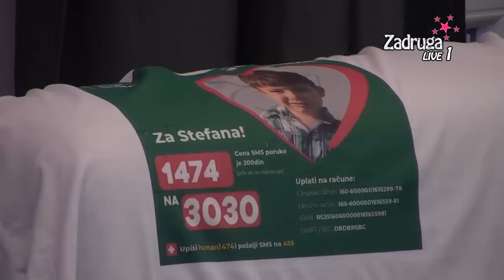Zadruga 6 - Zvezdan i Ana se sukobili oko Mokine i Slavičine podrške njemu i Anđeli - 17.04.2023.